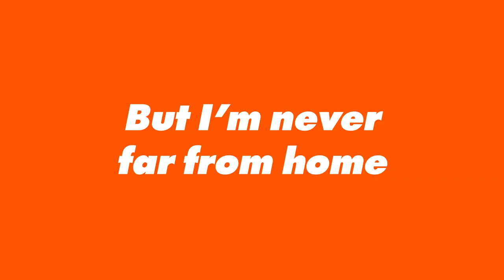Seb Parkinson Sports Media Showreel: Videographer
I am a professional world-travelling Videographer based out of Manchester with solid industry experience ranging from staged studio shoots to on the road run and gun shoots/interviews. I shoot everything on a Panasonic GH5 with a Canon 7D in support.

I have worked in front-line Sports Media since 2017 covering major Boxing, Football, Wrestling, MMA and Horse Racing events including UFC London, Soccer Aid, Cheltenham Festival as well as recently Anthony Joshua and Tyson Fury fights in America and the Middle East for my current employer, The Sportsman.com.

I regularly work with big names in sport. Some of which include Chris Sutton, Micah Richards, Chris Wilder, Eddie Hearn, Frank Mir, Andy Ruiz Jr, Emile Heskey and not forgetting the aforementioned Anthony Joshua and Tyson Fury.

I have so-far travelled to Ireland, mainland Europe, America (x3) and Saudi Arabia to work and have delivered exceptional content on each and every trip. Planning, booking and executing each trip working with and developing relationship with freelancers.